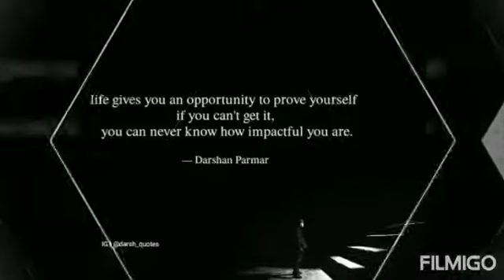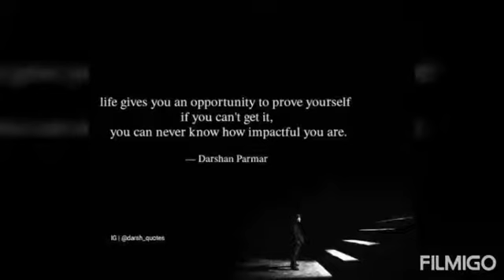5 Quotes for life || DARSH QUOTES || First Video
5 Quotes for life.